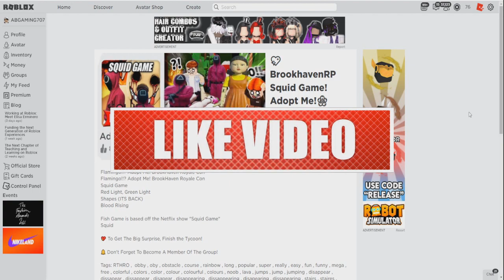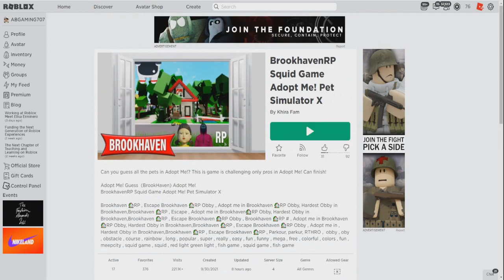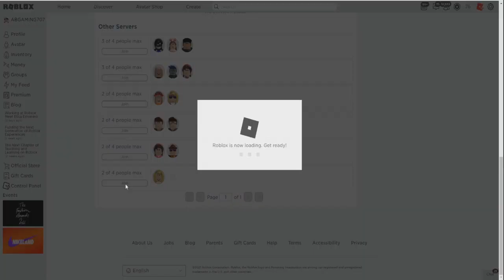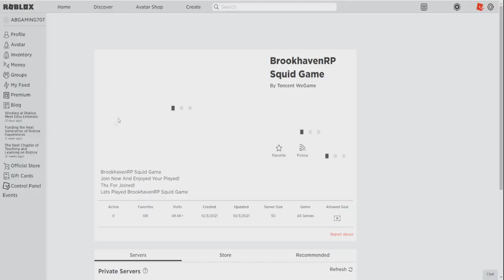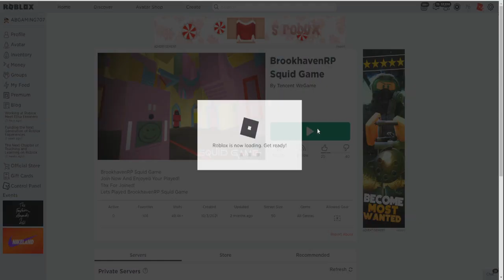ظهور لعبة الحبار في ماب البيوت 😲 Squid Game Brookhaven rp 🔥